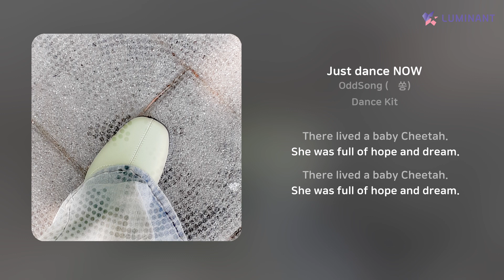OddSong (옫쏭) - Just dance NOW | 가사 (Lyrics)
Artist: OddSong (옫쏭)
Track: Just dance NOW
Album: Dance Kit
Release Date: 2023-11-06